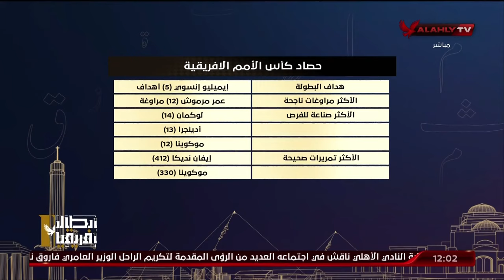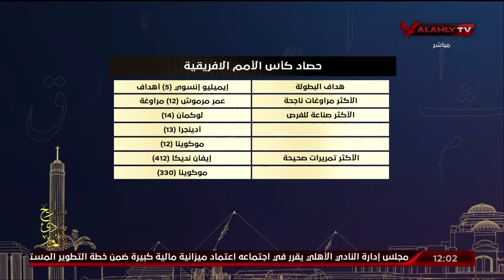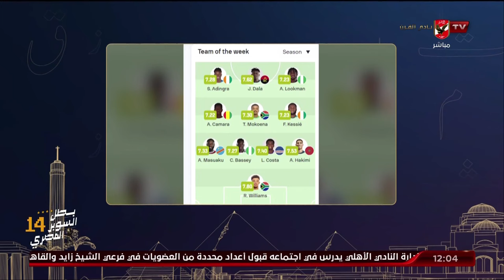أحمد ثابت يستعرض حصاد كأس الأمم الإفريقية وأبرز الدروس المستفادة